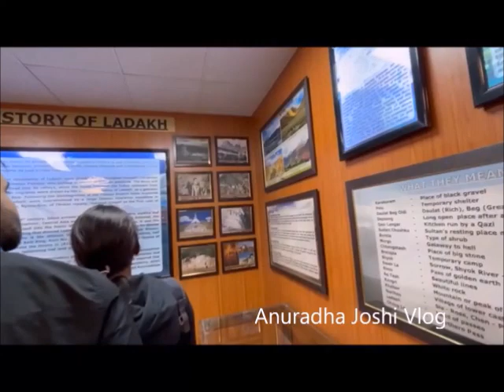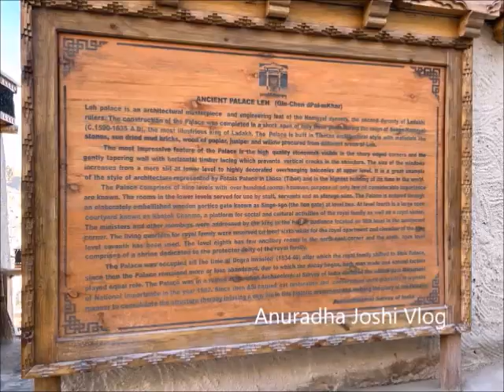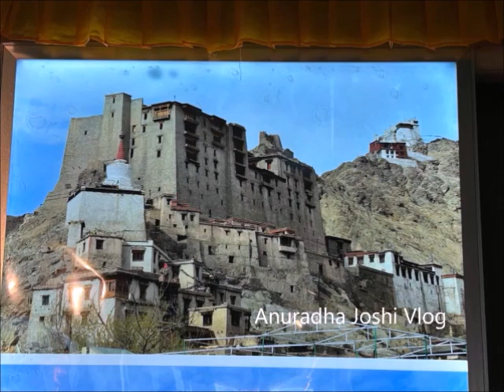How to plan Ladakh Bike trip complete guide - Leh and around places Part 1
Traveling to Ladakh by bike? If yes, read on, as this is THE guide for everything you need to plan n your Leh Ladakh Bike tour.

A bike trip to Ladakh seems great, but once you are on the road, reality hits you when you are not well prepared for what is about to come. This is not to scare you but to inform you that a Ladakh bike tour means encountering treacherous terrains with no ATMs, hospitals, fuel stations, mechanics, and no phone connectivity for miles. This calls for a solid plan!

Leh, bike trip, Ladakh bike trip, Himalayan ,

couple ladakh bike trip,

ladakh bike trip itinerary,
ladakh bike trip in june,

ladakh trip bike konsi leni chahiye,
ladakh bike trip kaise kare,

leh ladakh bike trip kharcha,
ladakh bike trip kolkata,

leh ladakh bike trip budget,
leh ladakh bike trip vlog,

leh ladakh bike rent price,
leh ladakh bike trip status,

leh ladakh bike trip couple,

ladakh bike modification,
ladakh bike movie,

ladakh trip bike modification,
ladakh me bike rent,
ladakh bike trip route map,

leh ladakh bike trip ns200,
ladakh road trip normal bike,
ladakh night bike ride,
ladakh bike trip road trip nubra to,

ladakh bike on rent,
ladakh bike off road,
ladakh trip on bike,
ladakh on bike,
ladakh trip on bike budget,
ladakh ride on bike,